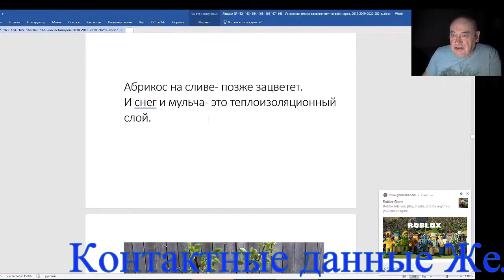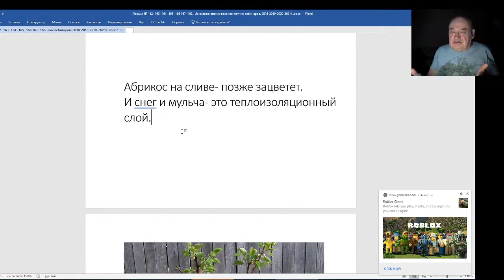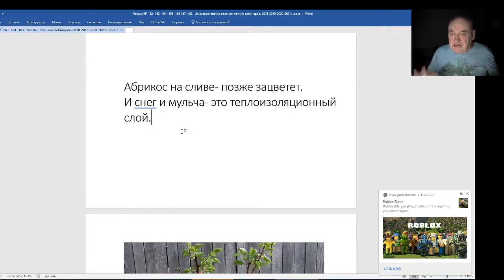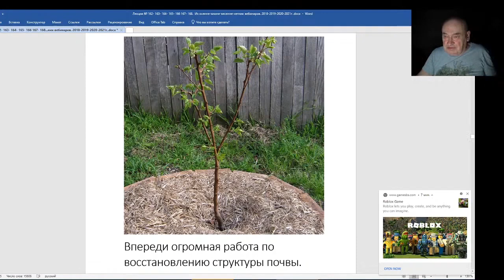Железов Валерий Вебинар 169 О способах защиты от возвратных весенних заморозков